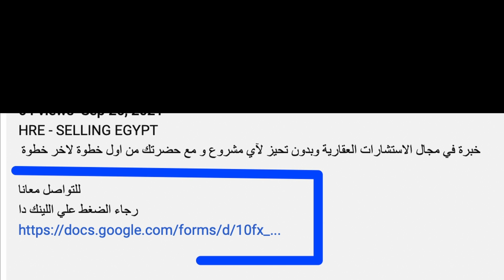NAUTILUS SOMA BAY / افخم و احلي فلل في البحر الاحمر / selling egypt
HRE - SELLING EGYPT
خبرة في مجال الاستشارات العقارية و بدون تحيز لأي مشروع و مع حضرتك من اول خطوة لآخر خطوة

SOMA BAY - NAUTILUS